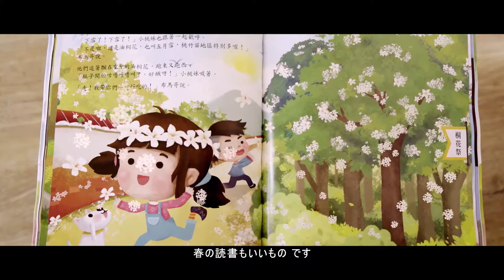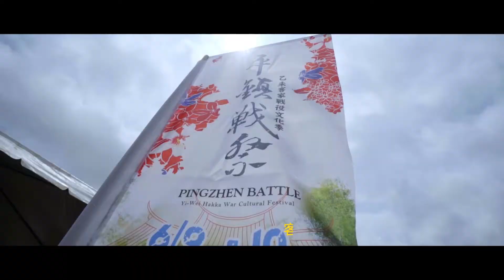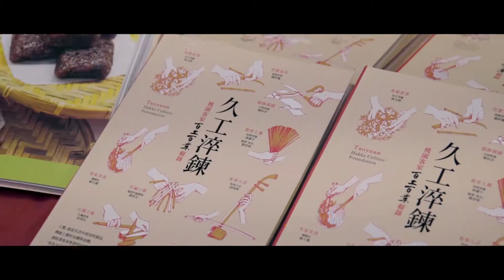【桃園正好‧客家盡靓】107年客家局成果影片(客語日字)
【桃園正好‧客家盡靓】📽

一年四季，客家用不同的面貌呈現🤗，帶著大小朋友接近客家、喜歡客家、擁抱客家😘，用影片紀錄每一刻的感動，細細品嚐每一次的客家時分~❤️